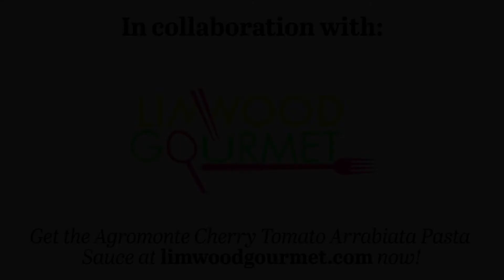Pineapple Prawns with Arrabbiata Pasta Sauce of Cherry Tomato Recipe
Want to release the inner chef in you during this circuit breaker?

Then Limwood Gourmet Group is perfect for you! Presenting a range of pasta and pasta sauces from Sicily, these products are great for home cooks who want to try new simple recipes!

 We asked Chef Leon Sng to prepare a dish using the Arrabbiata Pasta Sauce of Cherry Tomato. Instead of your traditional pasta with pasta sauce, Chef Sng prepared the pineapple prawns to complement the arrabbiata pasta sauce inspired by Asian flavours.

To view the full line-up of ingredients you can get this circuit breaker, please